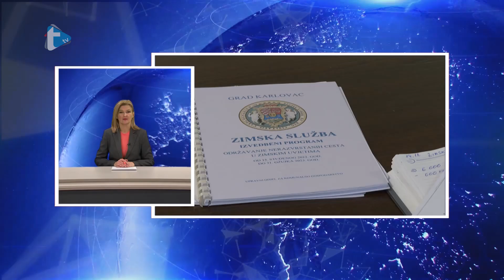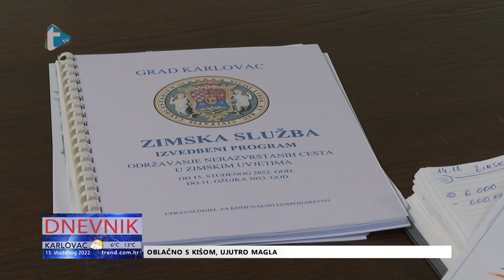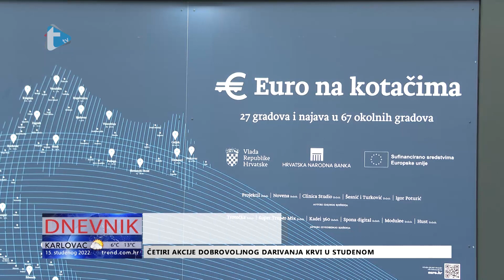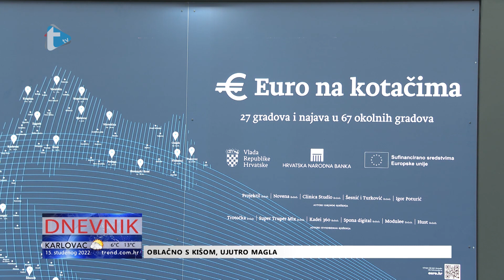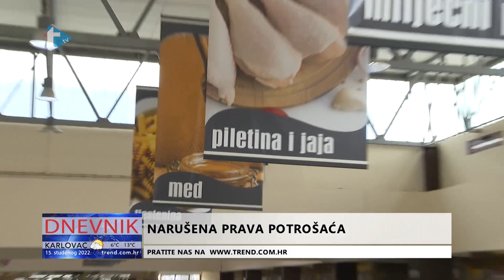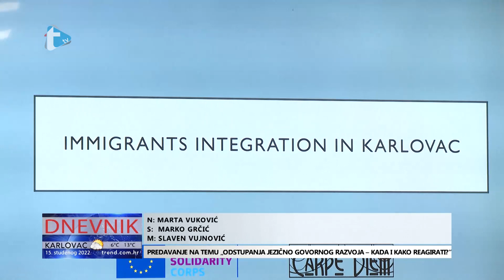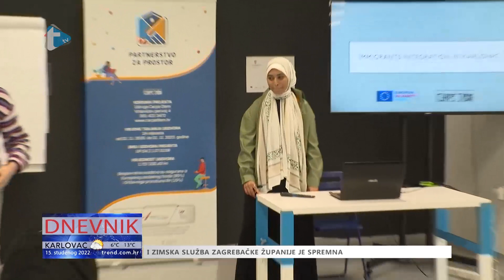Dnevnik - 15. 11. 2022.